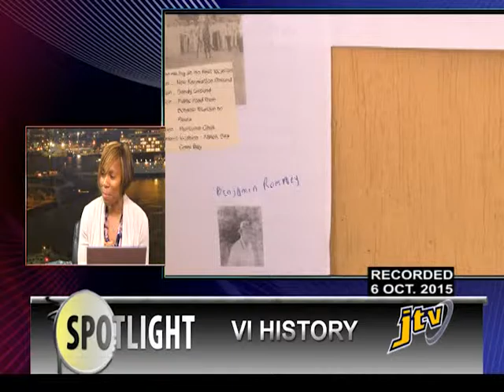SPOTLIGHT VI HISTORY 6TH OCTOBER 2015